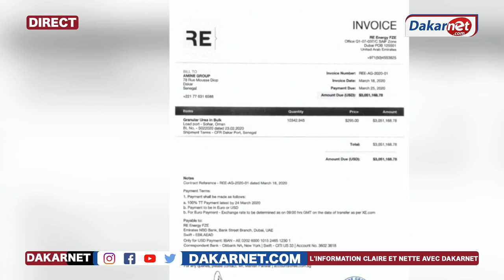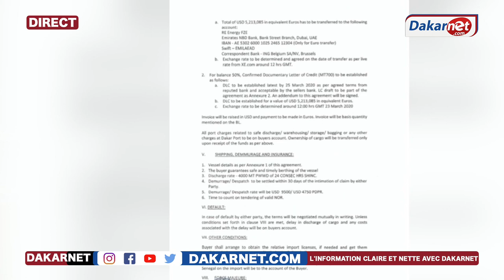Urgent: la réaction surprenante d’Aziz NDIAYE sur l’affaire des 3,6 milliards